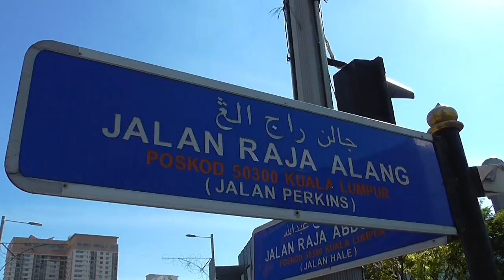MKL Crimedesk | Chow Kit Lockdown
dua kawasan di selayang dan pasar jalan raja bot atau lebih umum pasar chow kit di kuala lumpur hari ini dikenakan perintah kawalan pergerakan diperketatkan.

perkara itu disahkan timbalan menteri wilayah, datuk seri dr santhara kumar.

ini termasuk taman wilayah dan taman desa bakti di selayang.

ada yang mula berasa bimbang dan resah dengan situasi berkenaan berikutan semalam ramai yang mula membeli di pasar berkenaan selepas perintah kawalan pergerakan bersyarat bermula sejak pagi isnin.

tinjauan krew mendapati terdapat anggota polis dan tentera di setiap laluan masuk dan keluar pasar chow kit.

ia bagi memastikan penularan wabak covid 19 ini terkawal dan tidak merebak.

beberapa trak membawa anggota tentera dan polis turut kelihatan.

semalam, menteri kanan (keselamatan), datuk seri ismail sabri yaakob, berkata pkpd di hulu langat dan beberapa kawasan di kuala lumpur ditamatkan kelmarin.

ia membabitkan sekolah tahfiz an-nabawiyyah dan sebuah rumah di batu 23, kampung sungai lui; menara city one; malayan mansion; selangor mansion dan kawasan sekitar jalan masjid india.

bagaimanapun, beliau berkata, atas nasihat menteri kesihatan, pkpd di parcel c, d, e dan f di kedua-dua kawasan pusat bandar utara dan selayang baru, dilanjutkan hingga 12 mei.